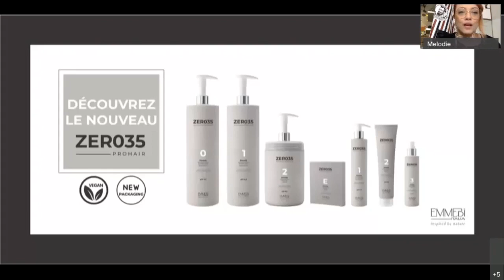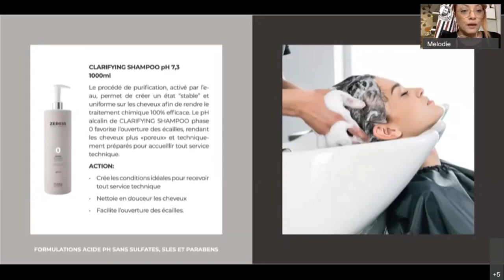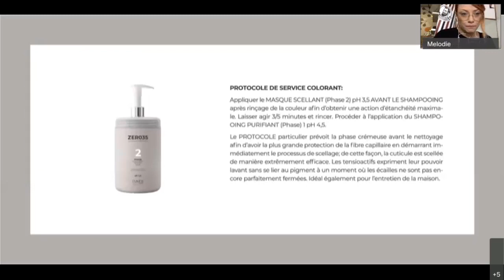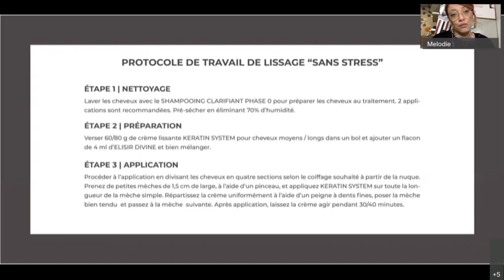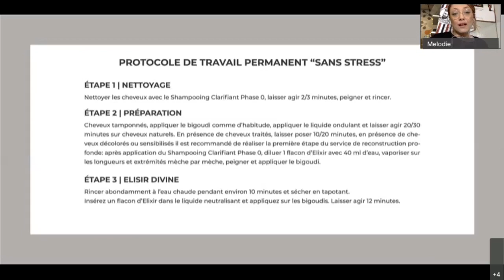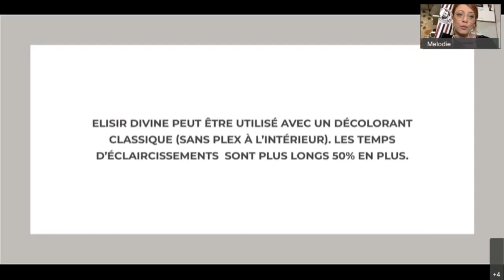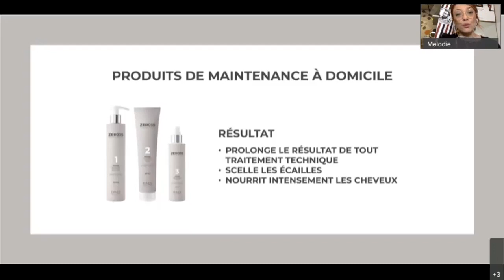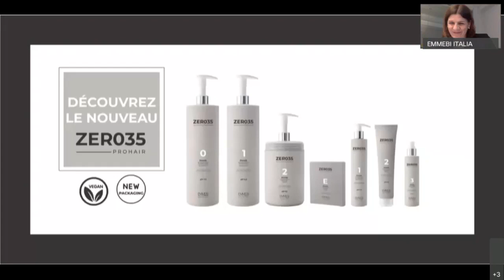Product School New Zer035 Pro Hair Emmebi Italia _FRANCE